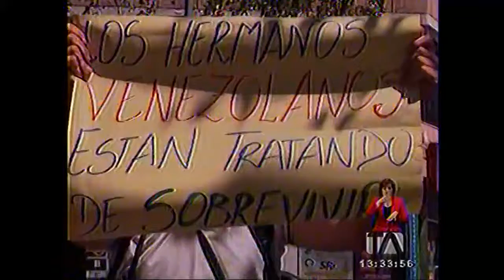Teleamazonas Tarde 24 08 En vivo En manos de la justicia está la solicitud de medidas cautelares pre